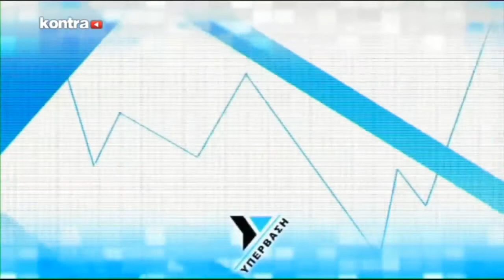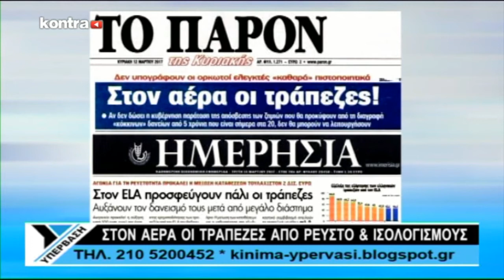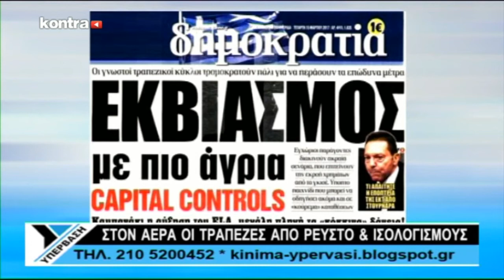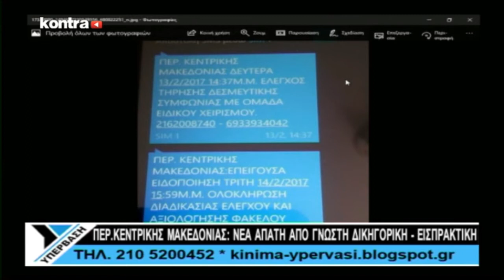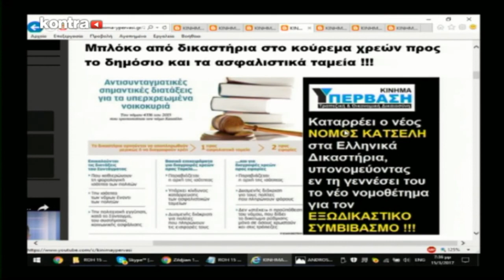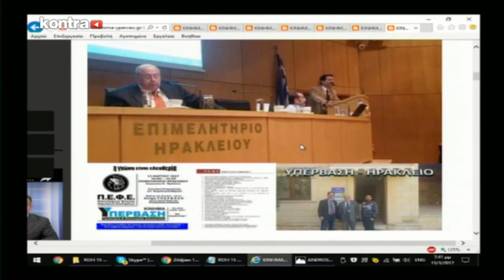ΥΠΕΡΒΑΣΗ ΕΚΠΟΜΠΗ 15/03/2017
Μια εκπομπή των Μελών για τα κόκκινα δάνεια και τους δανειολήπτες !
ΤΗΝ ΕΚΠΟΜΠΗ ΠΑΡΟΥΣΙΑΖΟΥΝ ΟΙ ΚΥΡΙΑΚΟΣ ΤΟΜΠΡΑΣ ΚΑΙ ΛΕΩΝΙΔΑΣ ΣΤΑΜΟΣ
ΠΡΟΣΚΕΚΛΗΜΕΝΟΙ ΟΙ : ΚΩΝΣΤΑΝΤΙΝΟΣ ΔΙΩΤΗΣ, ΓΙΩΡΓΟΣ ΒΑΛΕΤΤΑΣ ΚΑΙ ΣΤΕΦΑΝΟΣ ΚΟΥΛΟΥΜΠΗΣ